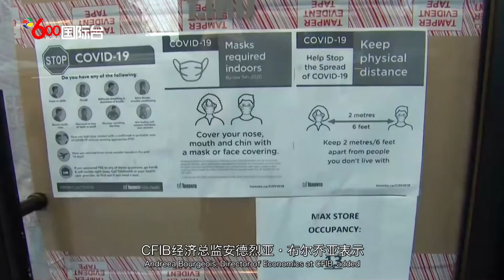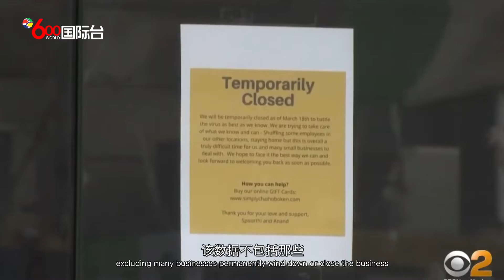成本上涨与劳动力短缺 小型企业深陷通胀泥沼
加拿大独立商业联合会（CFIB）最新发布的商业晴雨表显示，面对高通胀带来的成本上涨与劳动力短缺压力，加国小型企业行业信心再次下跌近7点，至52.7，其中农业和零售业最不乐观，信心指数分别为37.7和38.7。这已经是今年4月以来的第四个月下降。

在CFIB的统计数据中，只有32%的企业表示他们的经营状况良好，20%的企业则表示经营状况不佳，与此同时，还有超过60%的企业经营者仍在处理因疫情关闭期间承担的债务问题。

燃料和能源成本仍然是影响大多数小型企业收益的最重要因素。除此之外，越来越多的企业表示，劳动力短缺也极大程度限制了企业增长。有52%的受访企业表示目前缺乏技术工人，剩余39%的企业经营者则认为半技术或非技术工人的招聘同样困难。

CFIB首席经济学家兼研究副总裁西蒙·高德乐（Simon Gaudreault）说：“企业现在确实感受到了通货膨胀的压力，包括政府为缓解通胀实行的加息带来的风险，更糟糕的是，他们感到有苦难言。”根据CFIB的另一项调查，只有16%的经营者认为联邦政府了解他们面临的成本压力，这也间接导致了小型企业对未来的焦虑。

随着通货膨胀进一步持续，飙升的物价致使大部分加拿大家庭缩减开支以负担必要的食品和天然气支出，销售行业受到直接打击。高德乐表示，客流量至少减少了30%，这对于大型企业来说可能无关紧要，但对小型企业却是致命的，因为本来就在靠微薄的收益支撑。比如对于一家普通的干洗店来说，30%的客流量意味着是否能够盈利。

CFIB称，有大约六分之一的企业正在考虑悠久关闭，该数据不包括那些在不通过破产程序的情况下永久关闭的小型企业。

CFIB经济总监安德烈亚·布尔乔亚表示：这些指标应该成为对政府的一个严重警告，他们应该在未来几个月的经济和政策决定中考虑到这一点，避免企业遭受更多无法承受的压力。